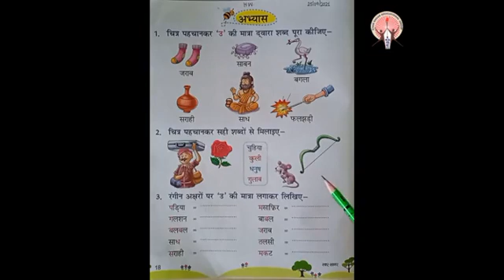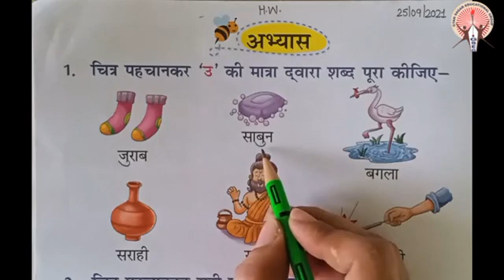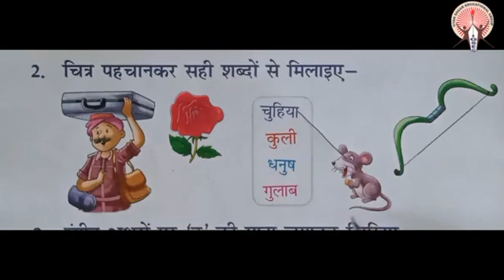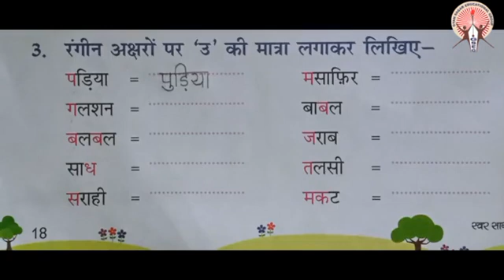Hindi Book Exercise